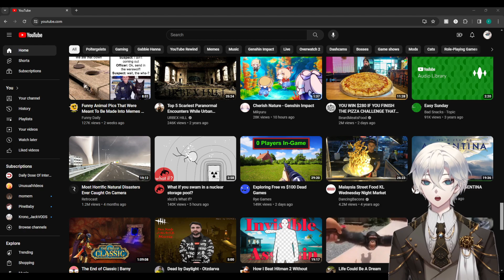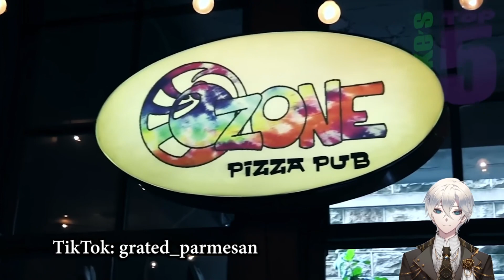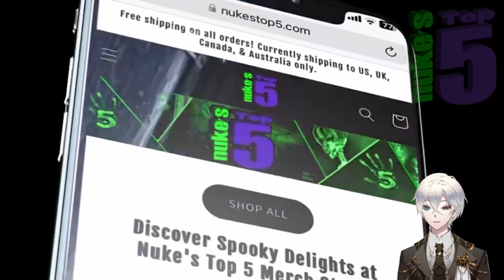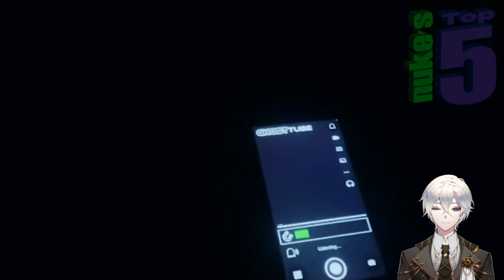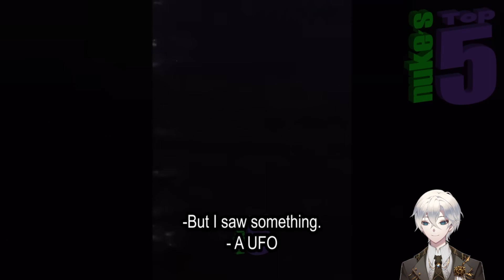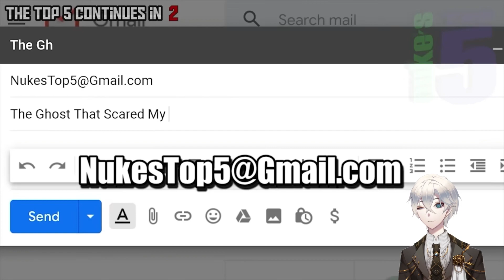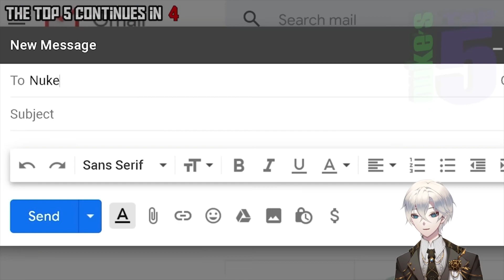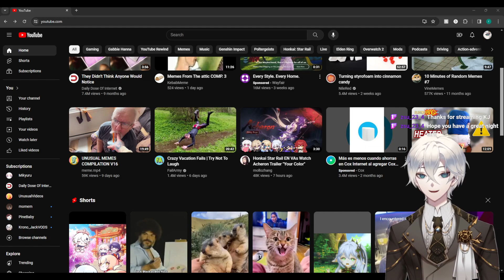Spooky Spooky Spooky Spooky